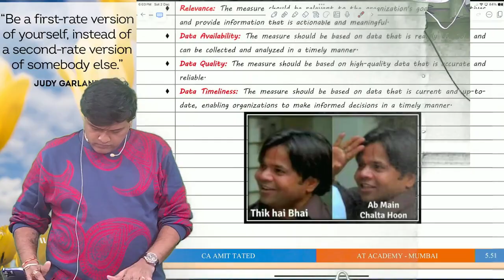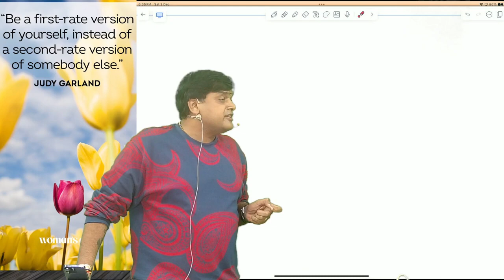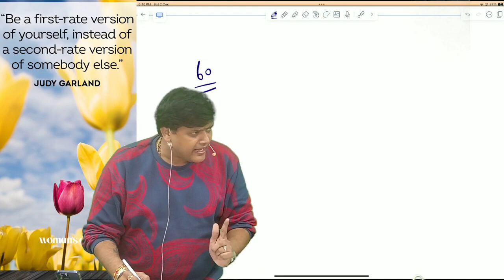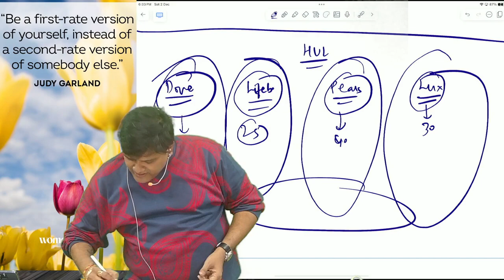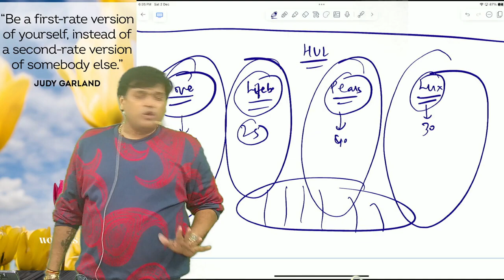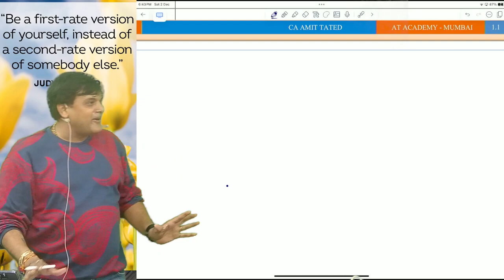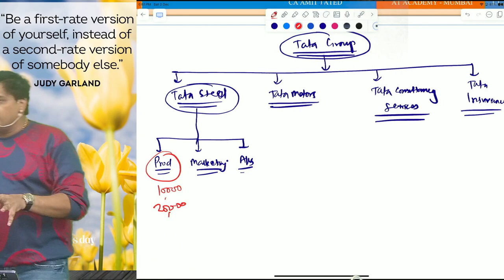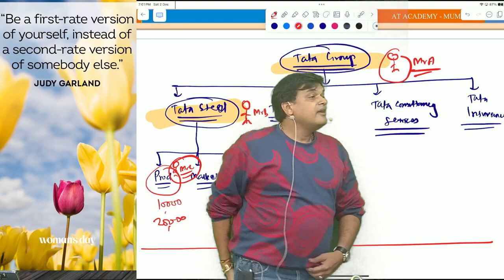02. CA INTER SM FULL COURSE | MAY/NOV 2024 | CA CS AMIT TATED